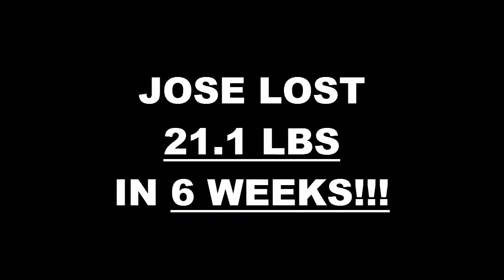Chatsworth Weight Loss Fitness 6 Week Pick Your Challenge Results - Jose Abascal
We will now check the result of Jose's 6 week pick your challenge!